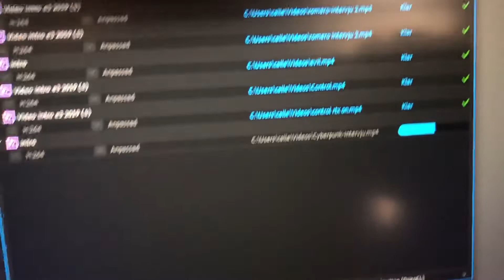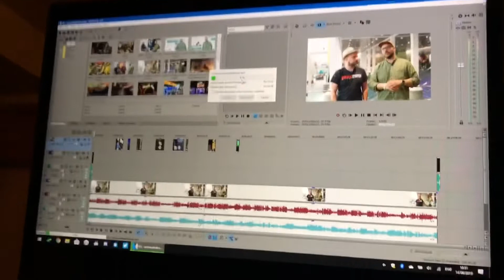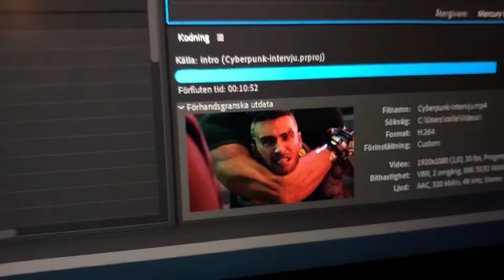VLOG: Emils specialare för effektiv rendering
Han är knasig, den där Emil.